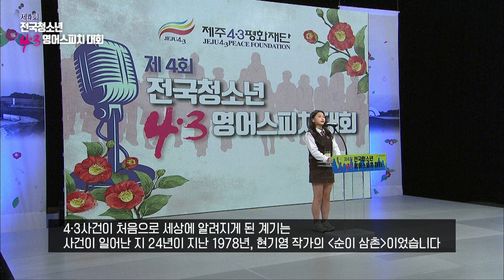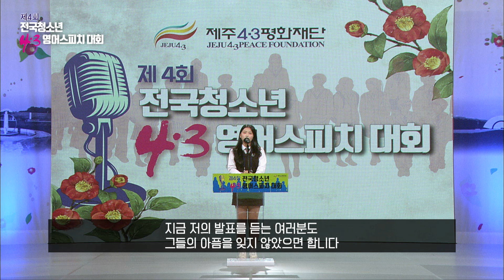[ 4·3 영어 스피치 대회 ] About 4·3 incident | KBS제주 220902방송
2022 제 4회 전국청소년 4·3 영어스피치 대회

성산고등학교 2학년 김혜은

About 4·3 incident
- 4·3 사건에 대하여 -

_KBS제주 220902방송